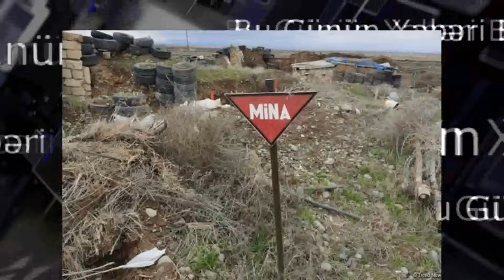Daşkəsəndə itkin düşən şəxslər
Bu barədə Daxili İşlər Nazirliyi məlumat yayıb.